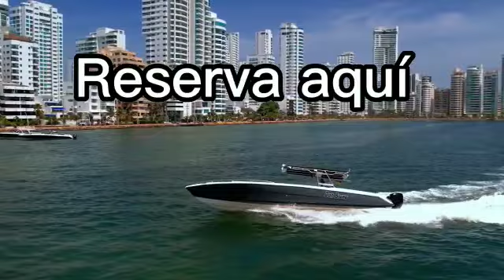Yates en Cartagena, los mejores botes de cartagena.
tenemos todo tipo de yates y lanchas en alquiler en cartagena, lanchas de lujo hasta para 30 personas,